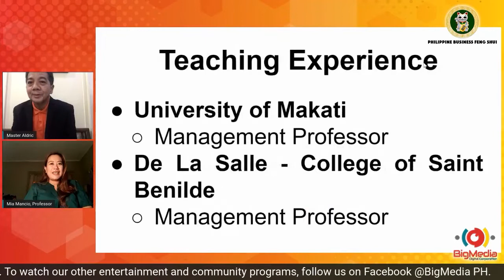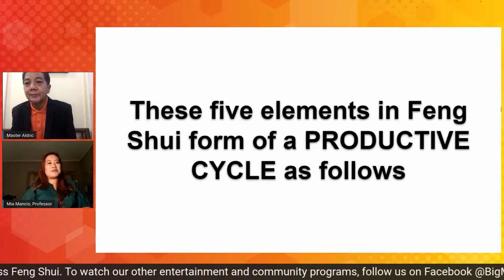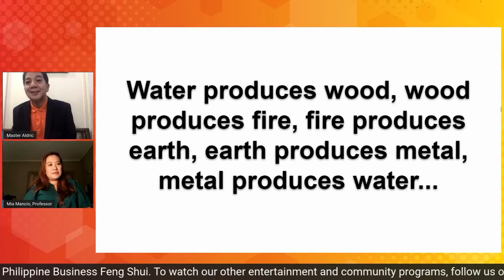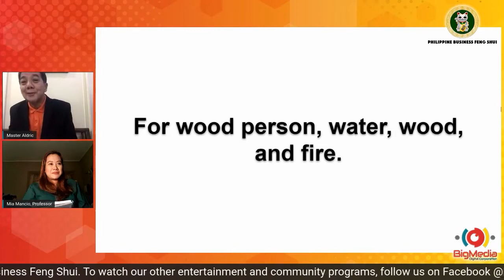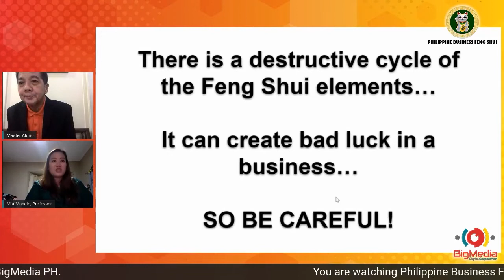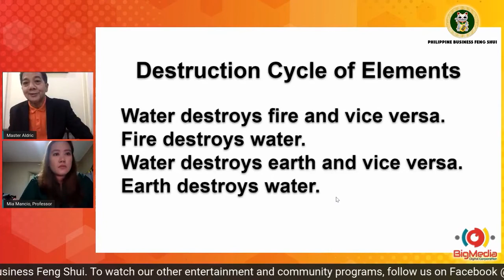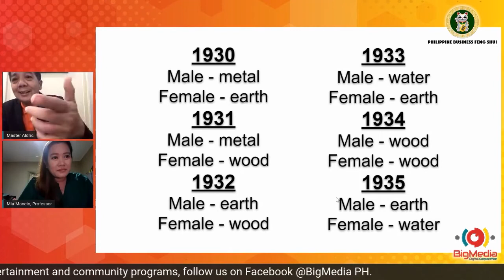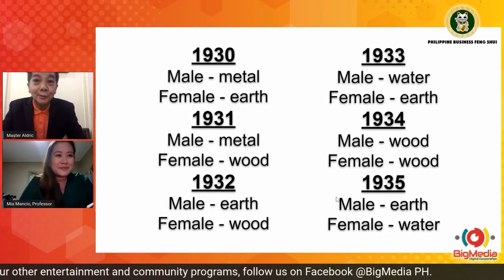Philippine Business Feng Shui Episode 3 with Mia Martinez on choosing the right business to get rich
"Choosing a Business to Grow Rich in Feng Shui" was the topic for this episode featuring Ms. Mia Martinez (Professor/Owner Jiman Business Consultancy/Managing Partner Green Holidays Travel Services Bevron Air Charter Sales and Services). Master Aldric also demonstrate how to choose the right business where you can be prosperous and rich using the 5 elements in Feng Shui philosophy.